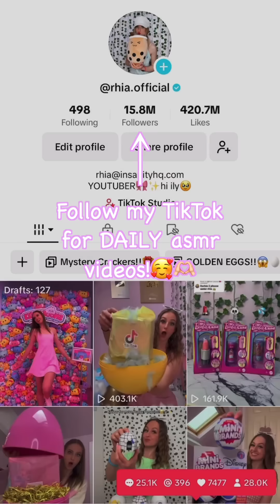[ASMR] Opening the WORLDS BIGGEST Rainbow Mystery Eggs!!🫢🥚🌈⁉️| Eggs 6-10!🥳 | Rhia Official♡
In today's ASMR video we open Eggs 6-10 of our WORLDS BIGGEST Rainbow Mystery Eggs!!😱🥚🌈✨we open some SUPER cool eggs, including Harry Potter, Miraculous, Barbie, Super Mario and MORE!!😍

Facts About Me:
✰name: rhia
✰birthday: 20th of September
✰fav colour: pink
✰fav animal: pig
✰filming + editing: canon g7 mark ii + final cut pro
✰live: UK

rhiasquad♡